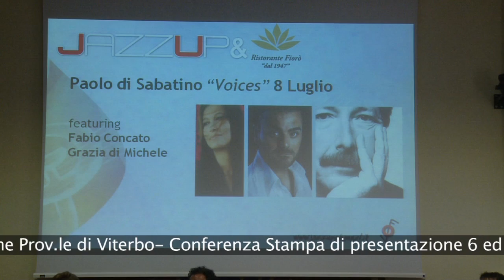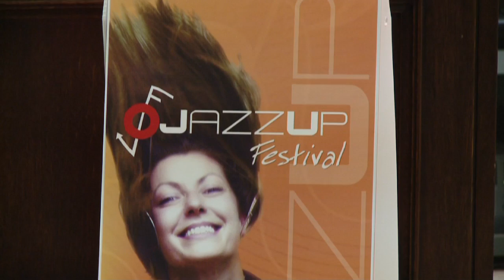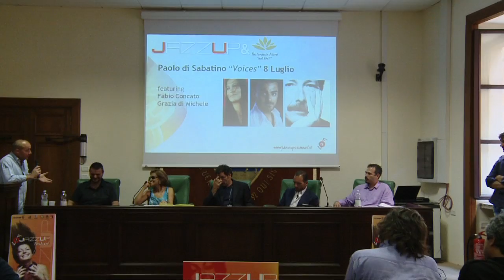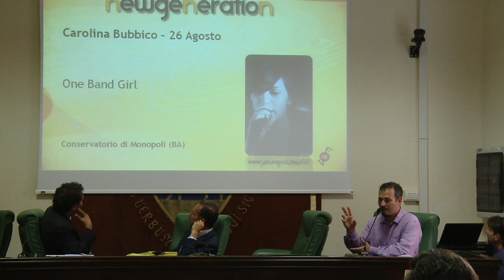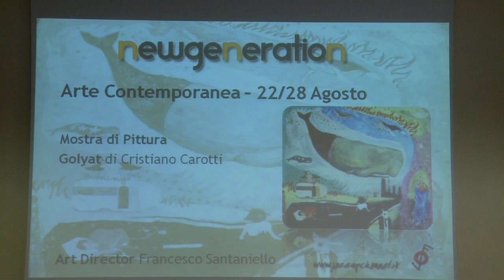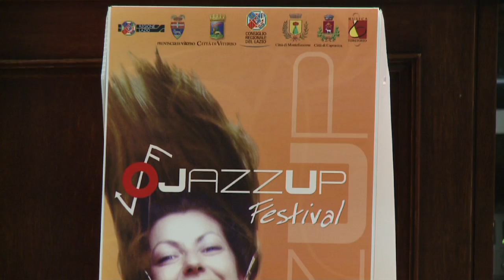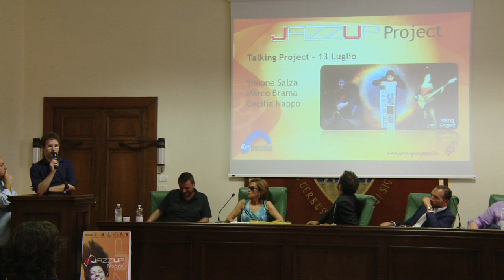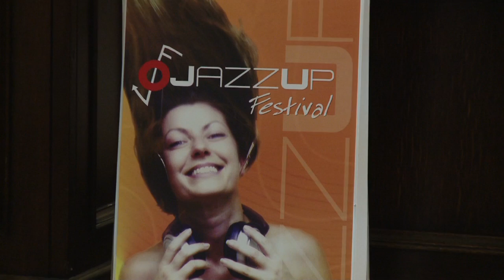Presentazione jazzup festival 2011